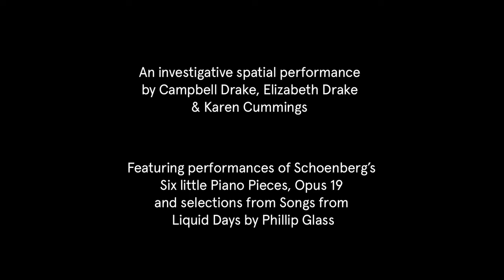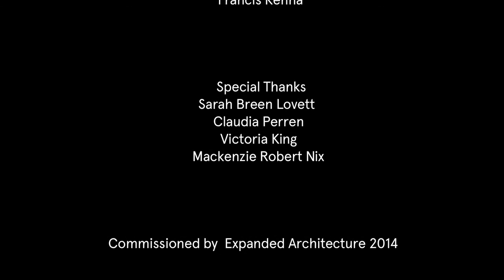Temporal Formal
Expanded Architecture 2014, by Campbell Drake, Karen Cummings & Elizabeth Drake.